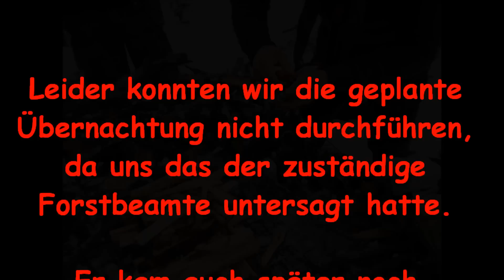Winter - Tour mit Überraschungen ⛄🧊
Eigentlich sollte es eine Übernachtung mit Praxistest bei minus 6 Grad im Winter werden. Ja, wenn uns da nicht der lokale Förster dazwischen gefunkt hätte. Allerdings haben wir zu später Stunde noch sechs andere bekannte Bushcrafter getroffen, die wohl das gleiche Ausflugsziel hatten. Das war wirklich eine spaßige Gegebenheit, obwohl die Tour ein eher trauriges Ende nahm.